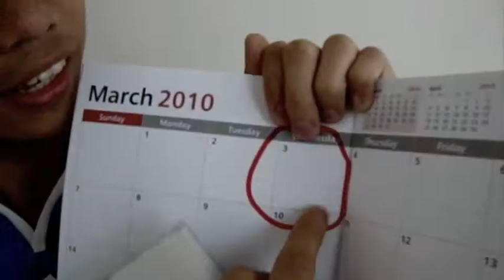KL Promos.m4v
KLIEG LIGHTS ALBUM LAUNCH MARCH 3 CLUB DRED EASTWOOD CITY, LIBIS